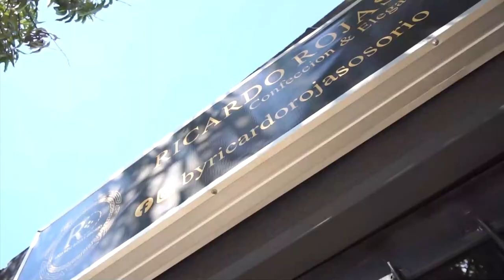"QUE SE ENTREGUE EL QUE ASESINÓ A 'LUCHITO', NOSOTROS LO PERDONAMOS":WILFRAN CASTILLO